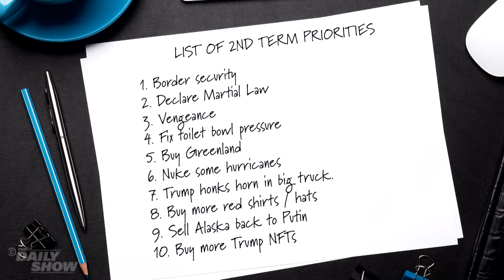Jordan Klepper vs. Trumpers at First Post-Felony Conviction Rally | The Daily Show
Jordan Klepper heads to the battleground state of Wisconsin for Trump's first campaign rally as an official convict, but of course, even a guilty verdict isn't gonna stop MAGA heads from MAGA-ing. Klepper asks rally-goers whether Trump's day in court was less fair than Hunter Biden's and how much money one should donate for each of Trump's criminal cases.